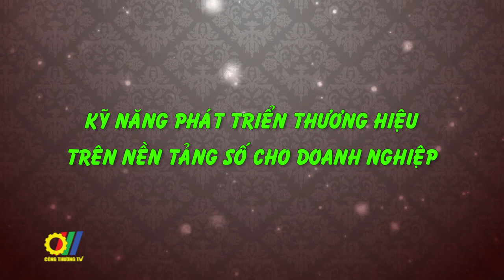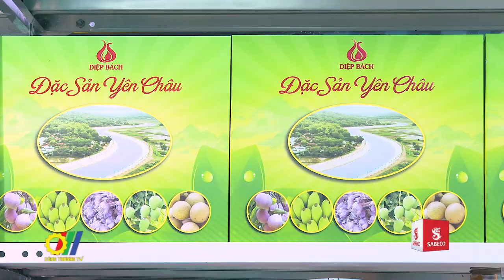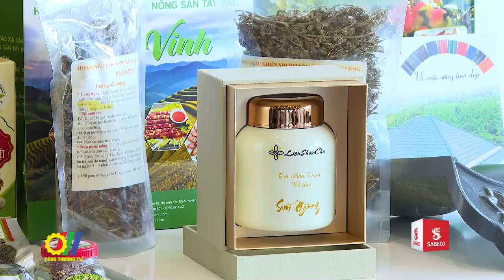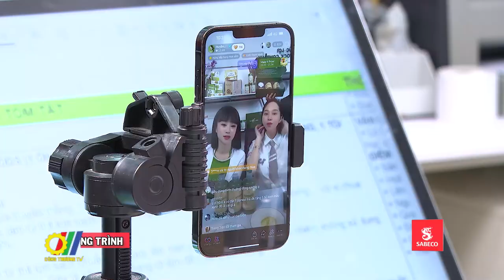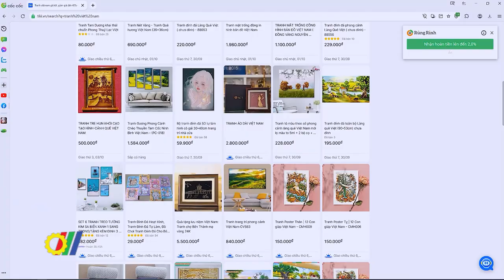Kỹ năng phát triển thương hiệu trên nền tảng số cho doanh nghiệp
Nền tảng số đóng vai trò quan trọng trong việc xây dựng thương hiệu, mang lại nhiều lợi ích cho hoạt động kinh doanh của doanh nghiệp. Thời gian qua, các doanh nghiệp, tổ chức, cá nhân đã đẩy mạnh ứng dụng công nghệ số vào khâu quảng bá, phân phối và tiêu thụ sản phẩm hàng hóa. Việc xây dựng thương hiệu trên nền tảng công nghệ số đã và đang hỗ trợ hiệu quả trong việc đưa sản phẩm đến với người tiêu dùng…